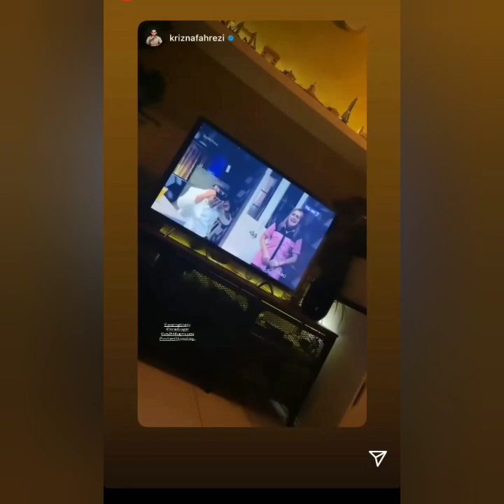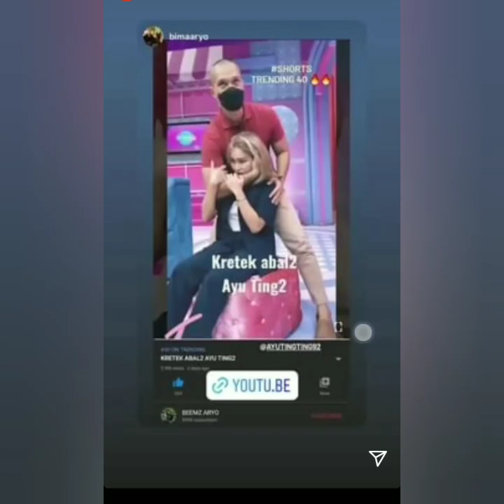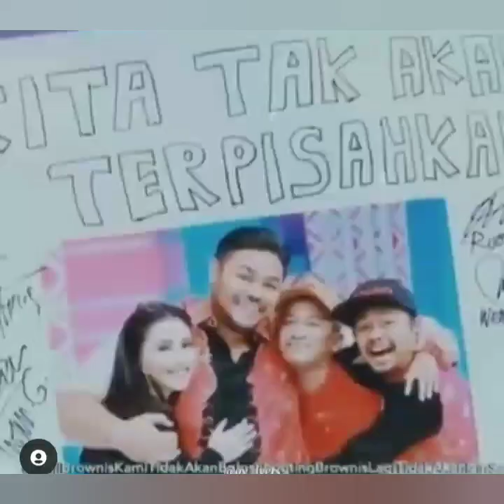Gaya cantik dan lucu ayu tingting di acat brownistv jadi sorotan. coba lihat ini